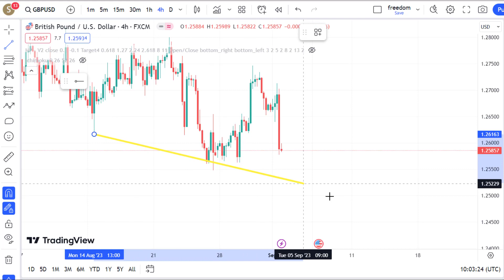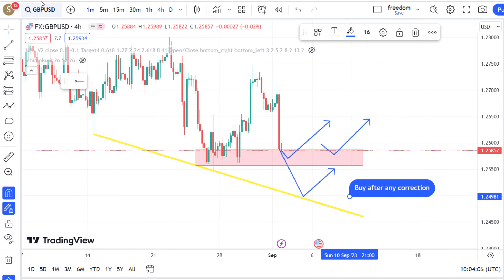GBPUSD Weekly Forecast - 2023/09/03 GBPUSD Weekly Analysis - Forex And Crypto Signals and Analysis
Indices Analysis: DXY
Gold Analysis: XAUUSD
Silver Analysis: XAGUSD
Bitcoin Analysis: BTCUSD TRXUSD DOGEUSD BNBUSD ETHUSD SUIEUSD SUIE